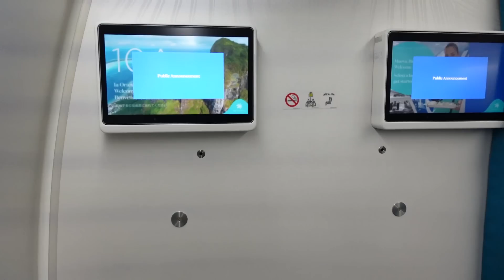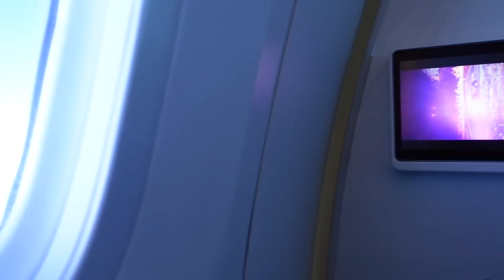je QUITTE TAHITI...! 😢 (VLOG Lundi Let's Go #3) 🌴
Iaorana Bonjour!
Nouvelle série de vidéos du LUNDI!